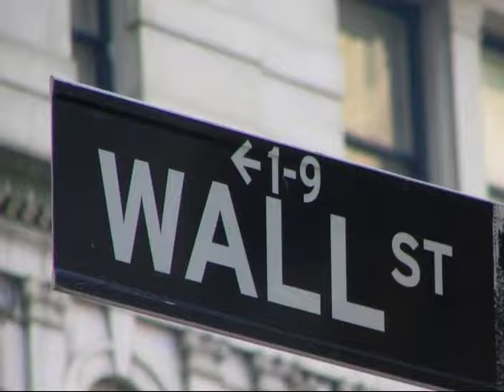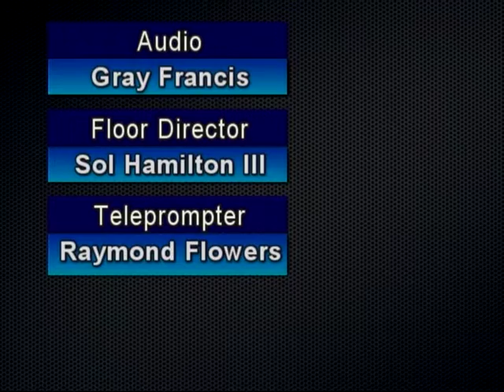Scholar's Chair - Education as a Moral Imperative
Topic: Education as a Moral Imperative
Guest: Dr.Hakim Rashid, and Dr. Phillip C.Cato
Produced by Read 1 Communications
Host: Khalil Shadeed